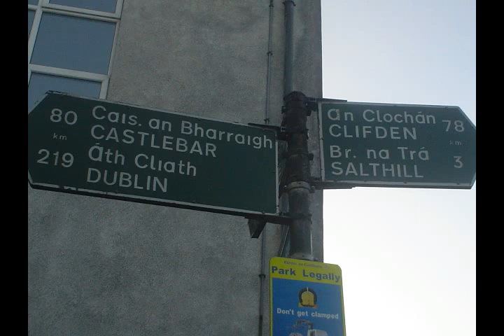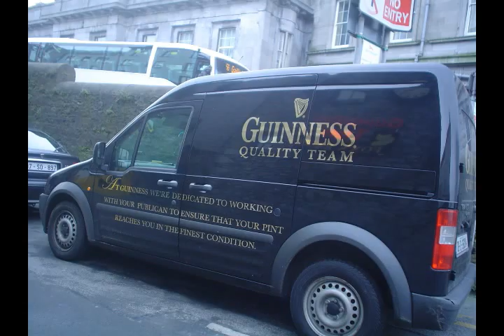Places - #36 Galway, Ireland - Raffaele Pilla